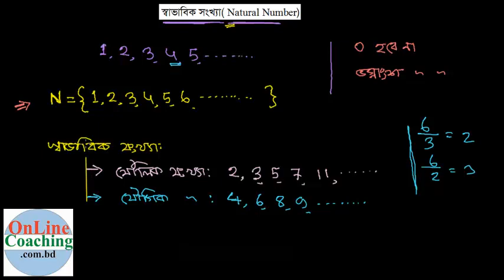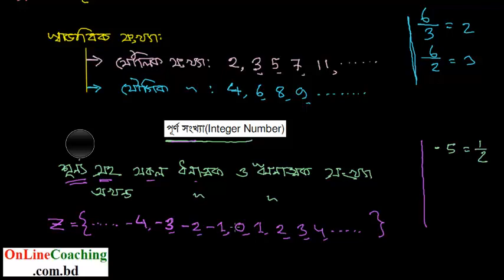স্বাভাবিক সংখ্যা (Natural Number), পূর্ণ সংখ্যা (Integer Number) & ভগ্নাংশ [E-1, C-9-10]